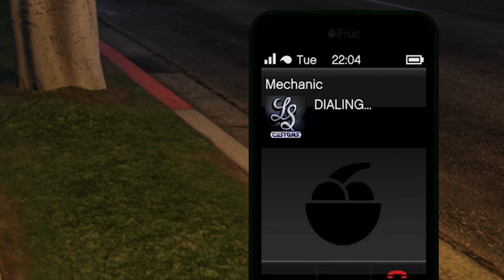I Slept On RCPVs. Let's Fix That!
Either way, likes, bell rings, and comments are appreaciated!

I do NOT claim credit for the songs used! All tracks belong  to and are published by:

Sega

Bethesda

Rainy Bar - Yakuza 5

Dev Engine - Hi Fi Rush

Let's Hope This Works - Hi Fi Rush